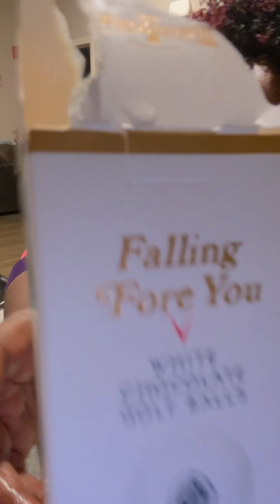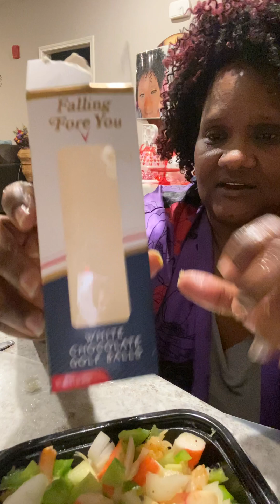Meal preparation ( seafood salad)